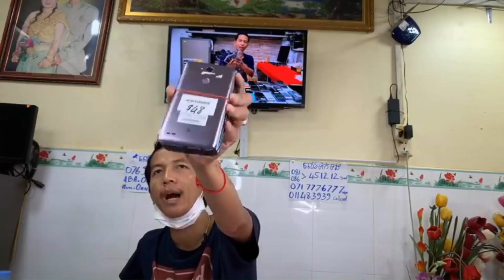តម្លៃទូរស័ព្ទមួយទឹកថោកៗ Iphone , LG ,Samsung Eps012